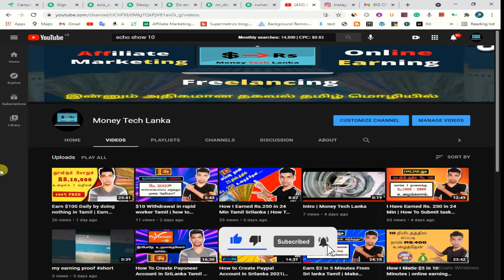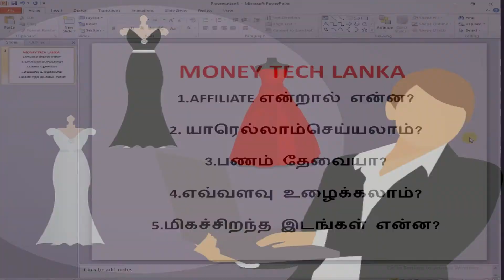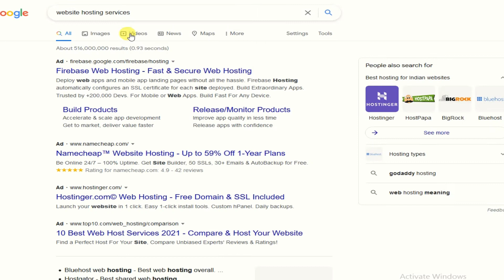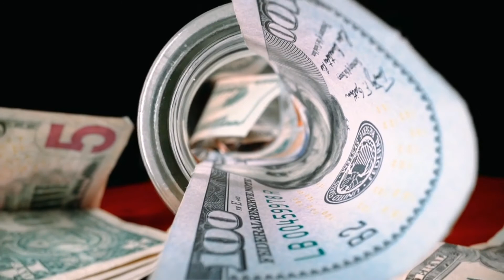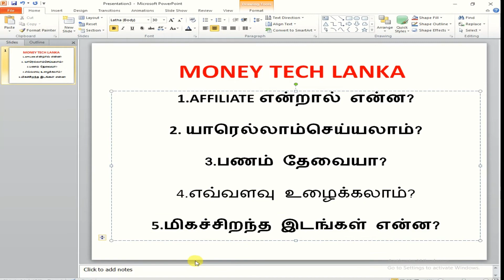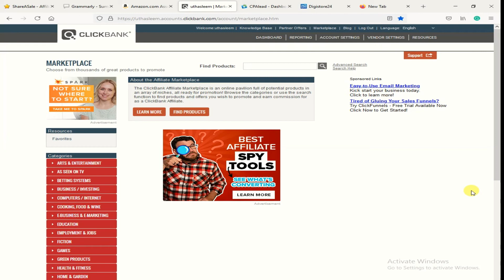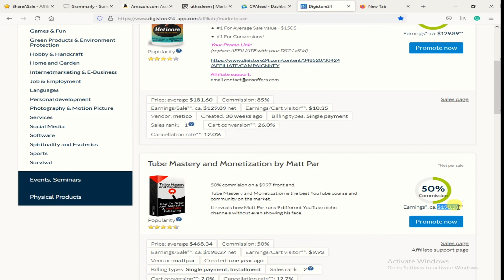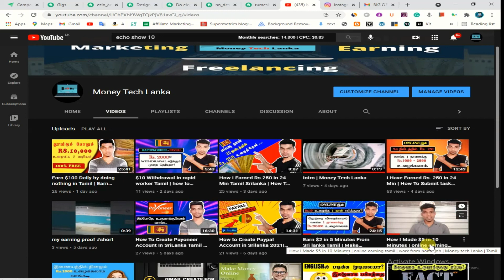What Is Affiliate Marketing In Tamil | affiliate marketing in srilanka tamil 2021| Money Tech Lanka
இந்த வீடியோ பற்றிய கருத்துகளை என்னோடு பகிருங்கள் நண்பர்களே!

If you like this video and give your Support to our channel

நன்றி.